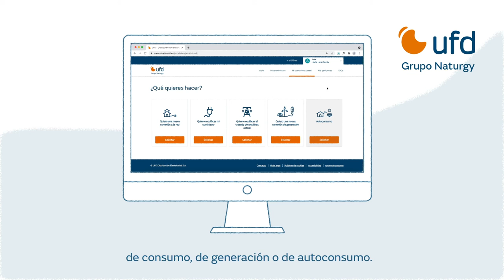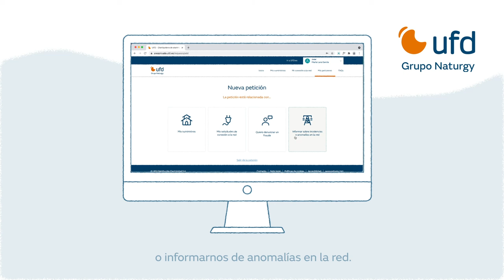Descubre la Plataforma Digital de Servicios de nuestra distribuidora eléctrica UFD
Desde la Plataforma Digital de Servicios de nuestra distribuidora eléctrica UFD podrás hacer todas las gestiones de tu suministro eléctrico de forma fácil y rápida, desde tu ordenador o tu móvil. Consulta tu consumo eléctrico y tu potencia máxima demandada. ¡Mejorarás la eficiencia de tu casa o negocio con un consumo más responsable y sostenible! También puedes solicitar una nueva conexión a la red, comprobar el estado de tu contador o avisarnos si te has quedado sin luz.

¡Descúbrelo!